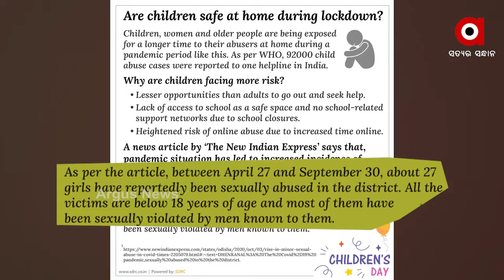ସୈତାନ ସାଜିଲା ସମ୍ପର୍କୀୟ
ମୟୂରଭଞ୍ଜରୁ ଆସିଛି ପୁଣି ନାବାଳିକା ଦୁଷ୍କର୍ମ ଘଟଣା । ବାରିପଦା ସହରରେ ଜଣେ 4 ବର୍ଷର ନାବାଳିକାକୁ ବୁଲାଇ ନେବାକୁ କହି ଦୁଷ୍କର୍ମ କରିଛି ସମ୍ପର୍କୀୟ